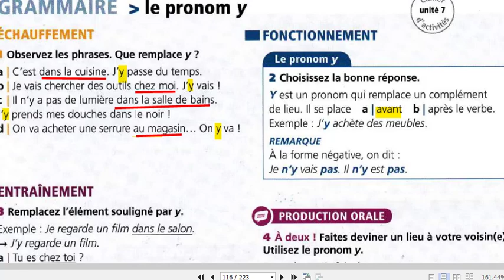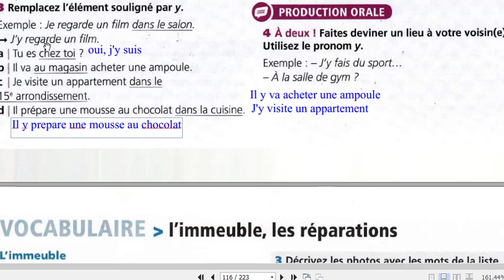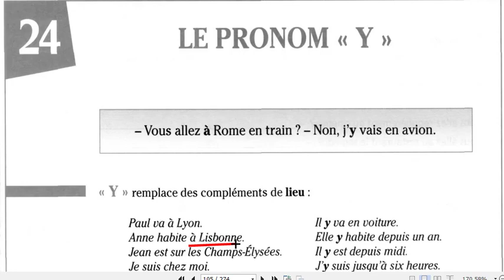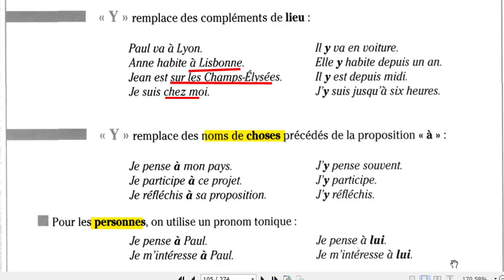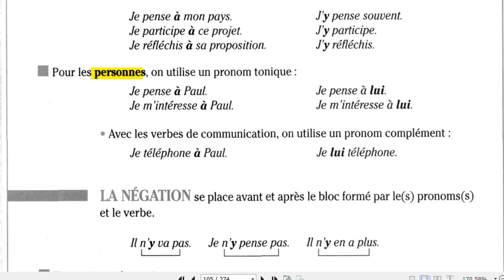Bài 201 - Édito A1- Unité 7 - Đại từ Y ( Le pronom Y )